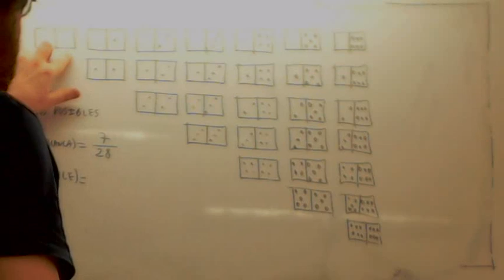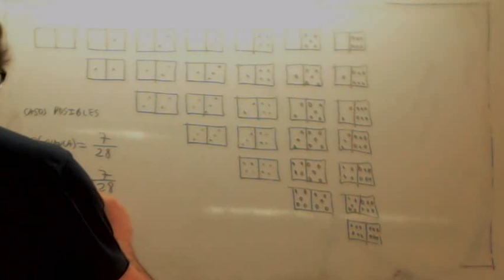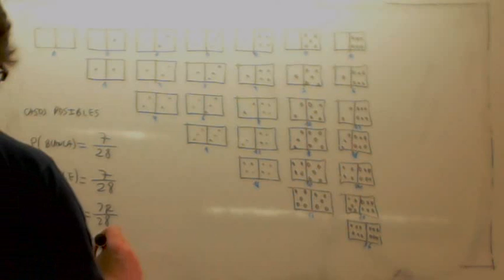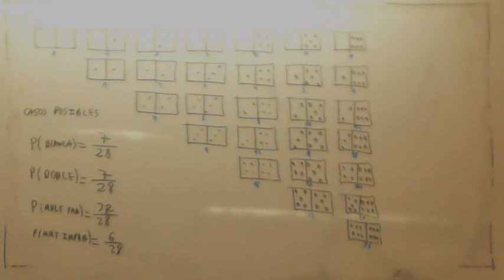Ejercicios de probabilidad Domino Usero